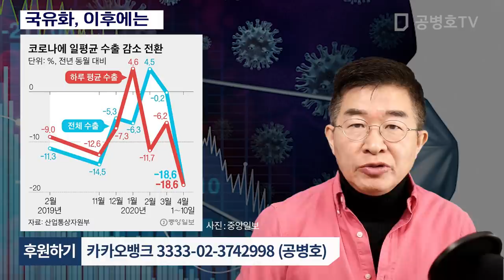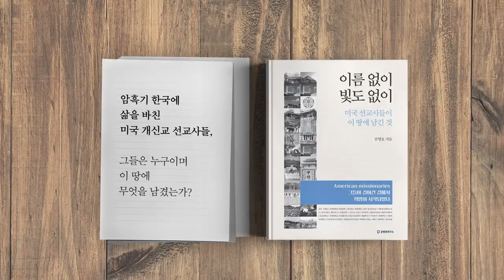국유화, 이후에는 [공병호TV]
국유화, 이후에는

참조자료
1. 대한항공, 이달 중 곳간 동난다…유동성 위기 초읽기, 곽재민, 중앙일보, 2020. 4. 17